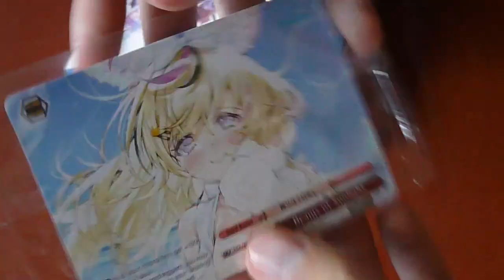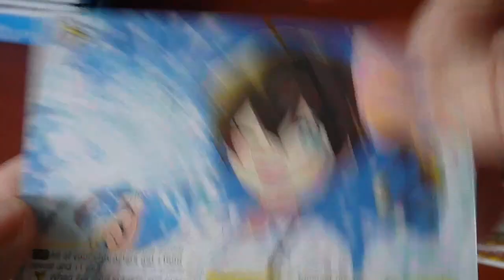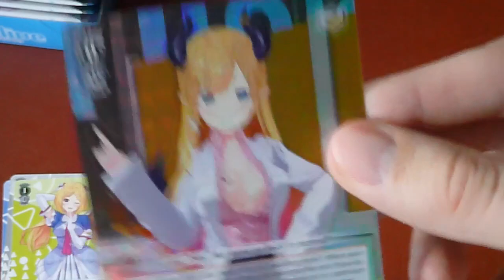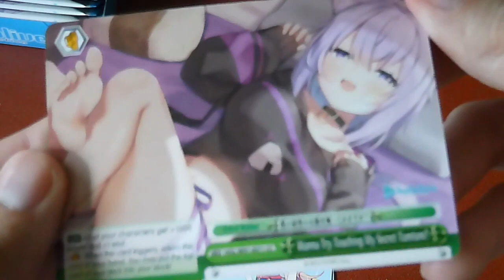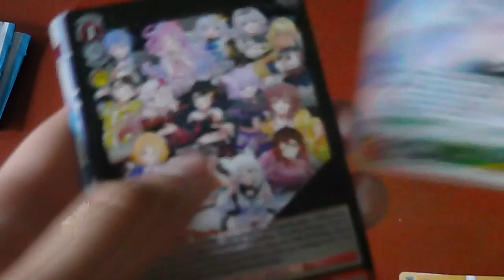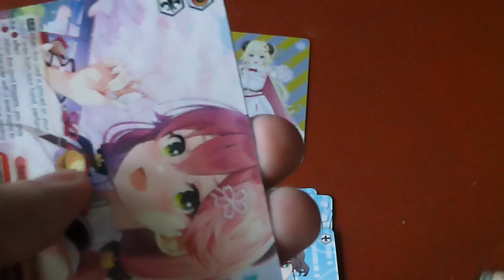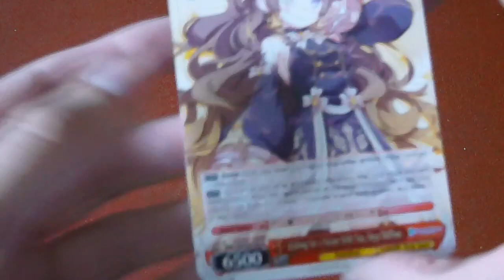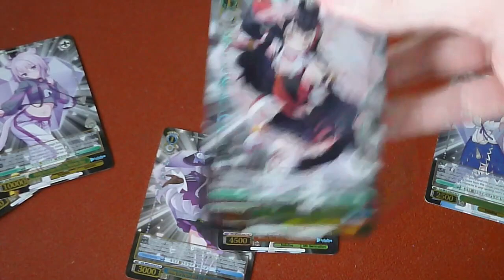Hololive Weiss Schwarz Opening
Time to shine, Idols! Go out on stage!

Weiss Schwarz is owned by Bushiroad
Hololive Production is owned by Cover Corporation